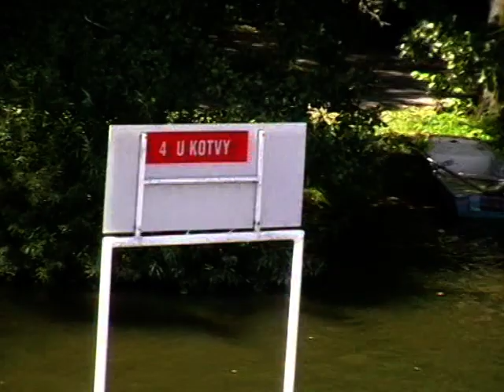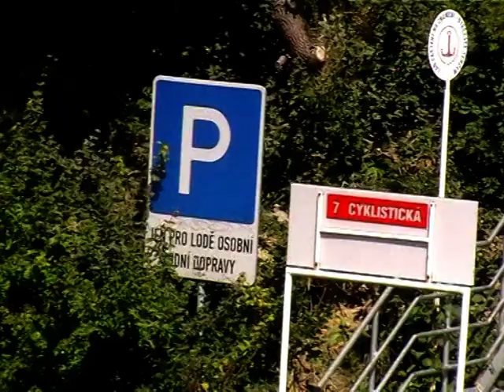Brnenska_prehrada.mpg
Brnenska prehrada a Hrad Veveri.